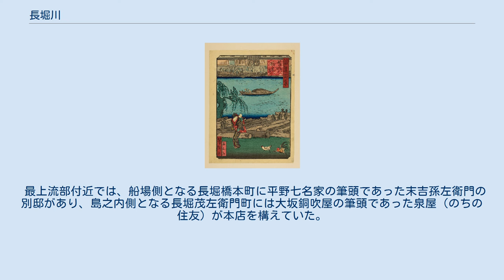長堀川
長堀財木市 (浪花百景) 長堀石浜 (浪花百景) 長堀川（ながほりがわ）は、かつて大阪府大阪市にあった運河。
埋め立て後は長堀通の一部区間となっている。
 長堀川に架かっていた橋の名称は、現在も交差点、駅、バス停などの名称に使われており、著名なもののひとつに心斎橋がある。
 東横堀川の末吉橋下流より分流し、西に向かって流れて木津川の伯楽橋下流に注いでいた。
長さは約2.5km、幅は約30～40m。
 途中で西横堀川と交差していたことから、この交点より下流を特に西長堀川と呼び分けることもあり、埋め立て後も西長堀という地域名として使われている。
また、西横堀川交点には「口」の字型に4つの橋が架けられており、これが四ツ橋と呼ばれる所以である。
長堀川は同点より上流では船場（右岸）と島之内（左岸）の境界を、下流（西長堀川）では下船場（右岸）と堀江（左岸）の境界を成していた。
 『浪華長堀心斎橋記』によると、開削された時期は1622年（元和8年）、開削者は伏見から移住した有力町人の三栖清兵衛、池田屋次郎兵衛、伊丹屋平右衛門、岡田新三らが中心になったとされる。
また、道頓堀川と同様に全くの新規開削ではなく、開削以前にあった小河川を拡幅したものと推測されている。
さらに、西長堀川の区間は1622年以前に完成していたという説が有力である。
 開削者のひとりである岡田新三は、美濃屋心斎と称して長堀川沿いに居を構え、心斎の屋敷前に架けられた橋が心斎橋の由来とされている（他説あり）。
また、開削者たちの名前は長堀川沿いの町名となり、上流から長堀次郎兵衛町・長堀心斎町・長堀平右衛門町・清兵衛町の町名が1872年（明治5年）の改称まで存在した。
 最上流部付近では、船場側となる長堀橋本町に平野七名家の筆頭であった末吉孫左衛門の別邸があり、島之内側となる長堀茂左衛門町には大坂銅吹屋の筆頭であった泉屋（のちの住友）が本店を構えていた。
西長堀川の区間には土佐や阿波などの材木問屋が多く立ち並び、鰹座橋付近には土佐藩の蔵屋敷があった。
 上流から （以降、通称西長堀川） ^ 『大阪の橋』218ページ ^ 『大阪の橋』231ページ